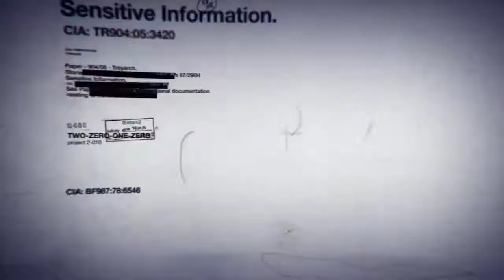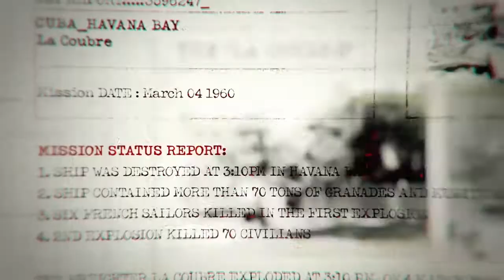Call of duty black ops part - 1